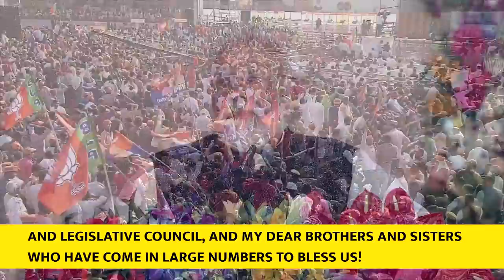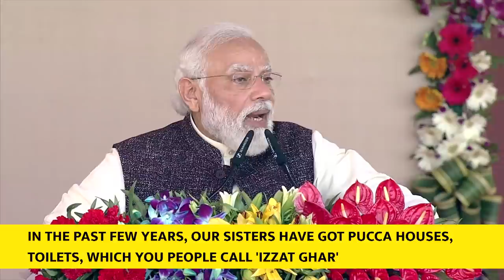PM Modi's speech at inauguration of development projects in Gorakhpur, Uttar Pradesh(With Subtitles)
Prime Minister Narendra Modi dedicated to the nation various development projects in Gorakhpur, Uttar Pradesh. He said that when there is a double engine Government, then the speed of implementing developmental works is also doubled.

pm modi inaugurate aiims
pm modi inaugurate hurl's fertilizer plant
pm modi visit gorakhpur
today inauguration by pm modi
gorakhpur news